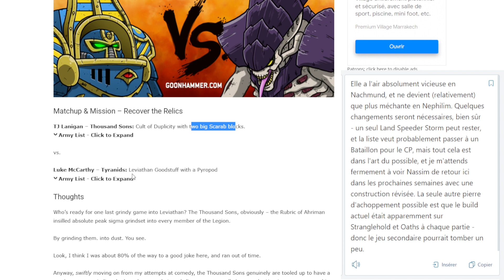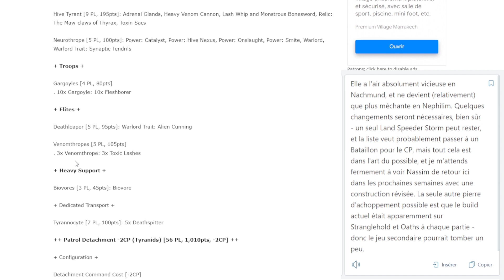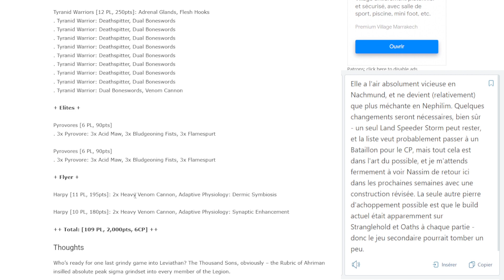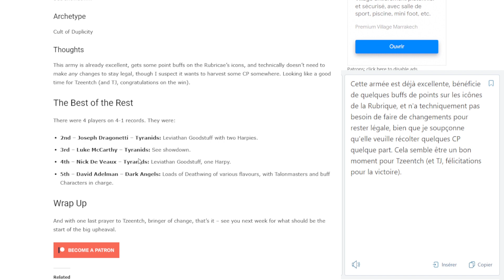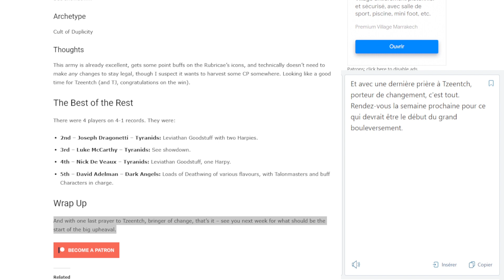[Top Listes] Thousand Sons et Tyranids : Mythicos GT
L'objectif est de vous aider dans les choix que vous ferez durant vos parties, pour construire vos listes ou tout simplement de gagner en connaissances théoriques et pratiques.